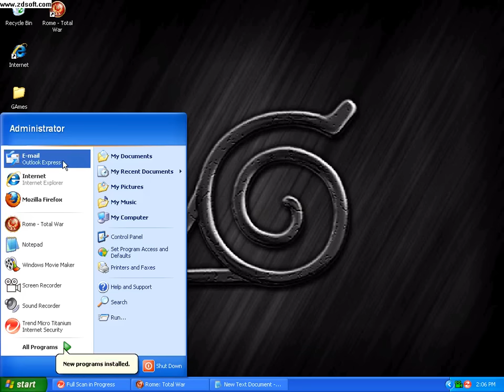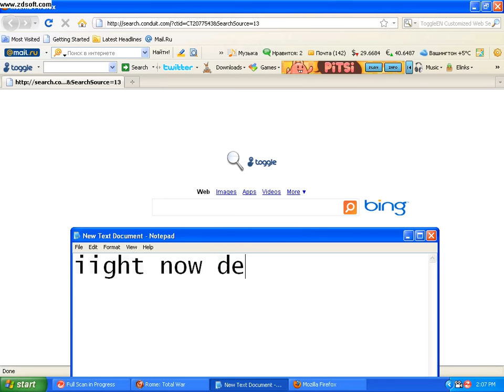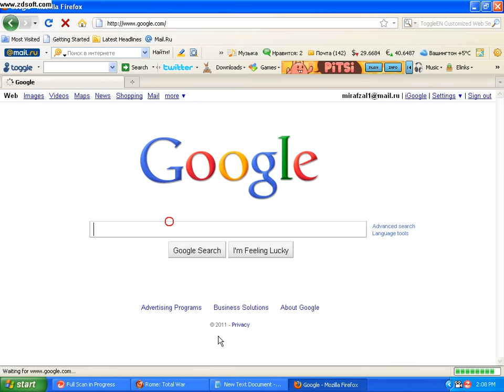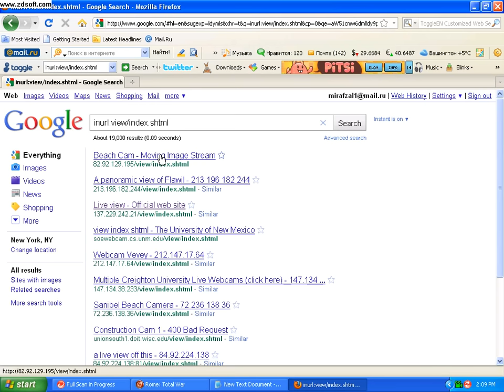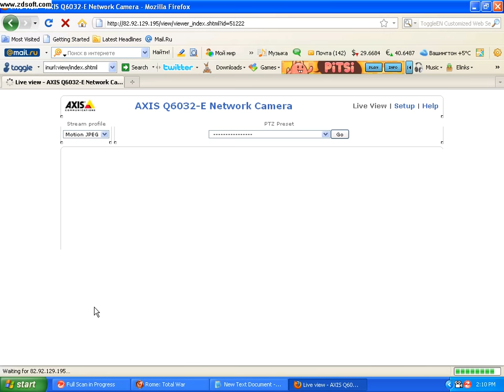HOw to hack in to security camera's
You need a mozilla firefox for this